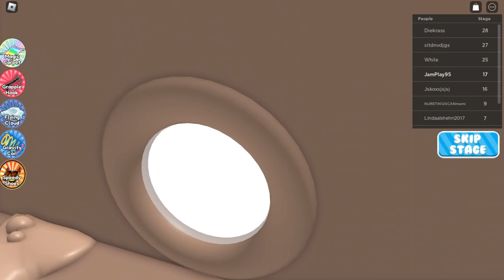ESCAPE BURGER SHOP OBBY - ROBLOX